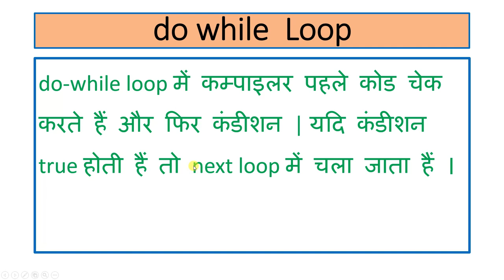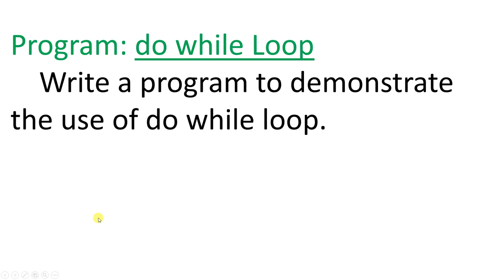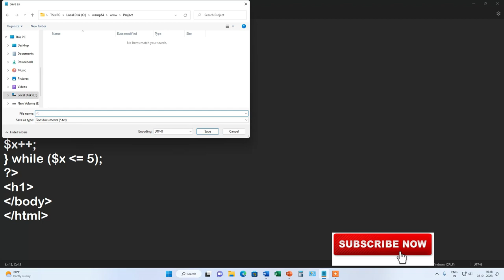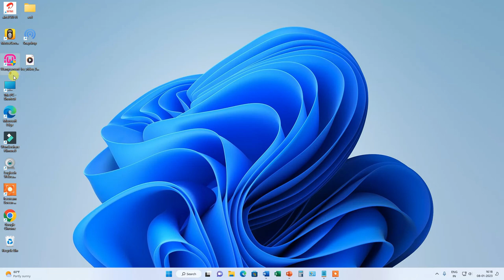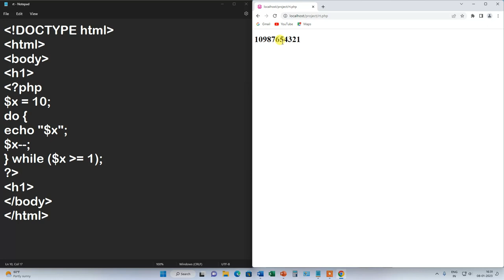do while loop in php |Hindi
In this video we will learn about the do while Loop in php. Watch this video from beginning to last.